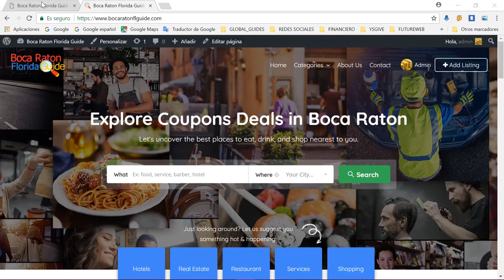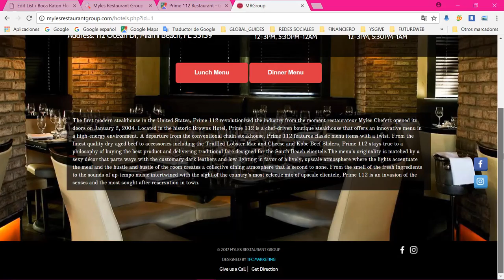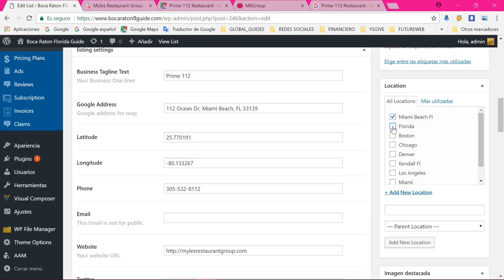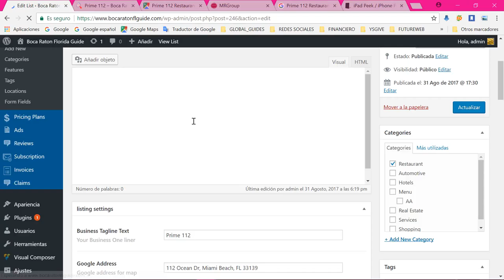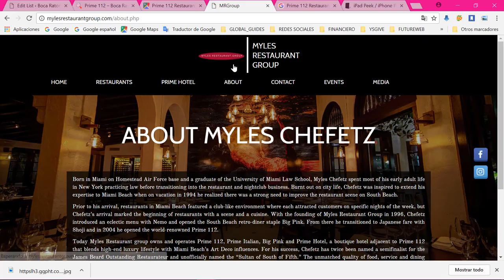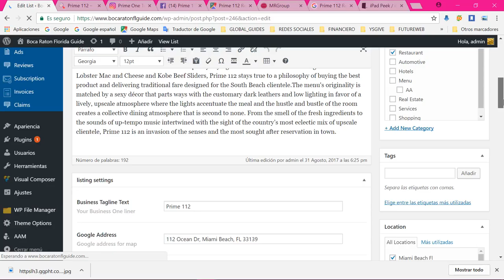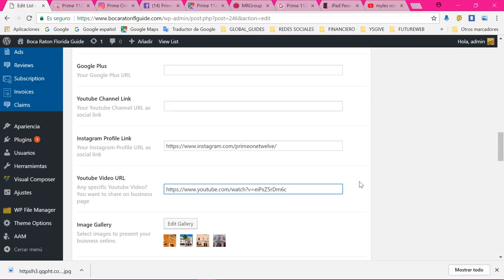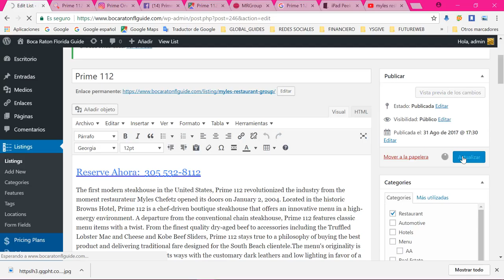revision listing # 2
Los detalles son muy importantes para que el usuario tenga una buena experciencia con nuestras guias y con la informacion que le ofrecemos